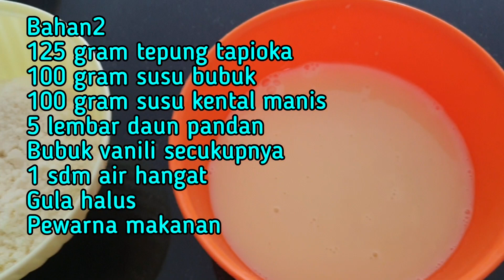BOLA BOLA SUSU PELANGI,....LUMERR DI MULUT,..DI SUKAI ANAK2👍👍👍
Assalamualaikum teman2. semoga semua sehat2 selalu yaa

Kali ini aku akan membuat  BOLA BOLA SUSU PELANGI,..

Bahan2
125 gram tepung tapioka
100 gram susu bubuk (dancow)
100 gram susu kental manis
 Bubuk vanili
5 lembar daun pandan
1 sdm air hangat
Pewarna makanan
Gula halus

Selamat mencoba resepnya yaaa